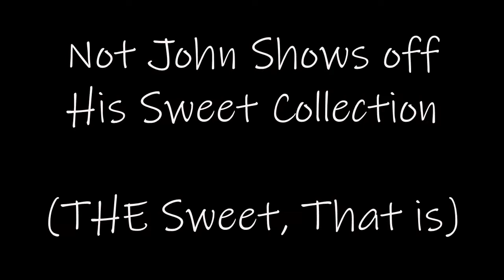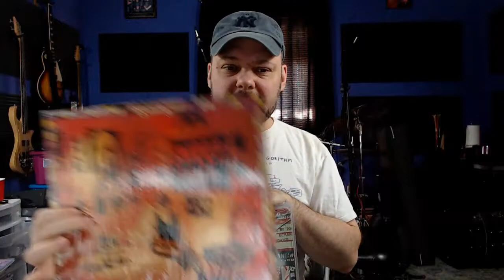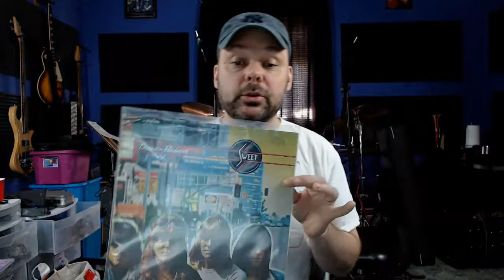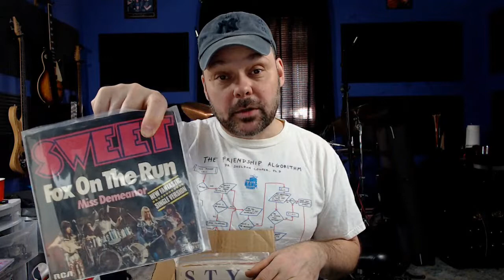Not John Shows off his Collection of "The Sweet"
Not John shows off his cd', Lp's, and 45's from one of his favorite bands, The Sweet